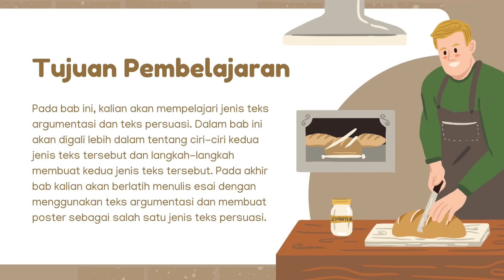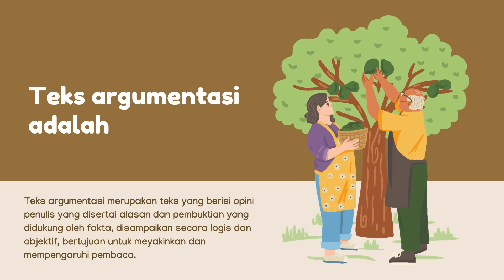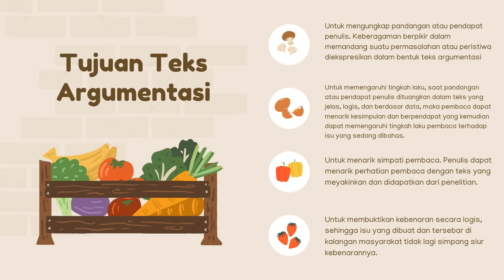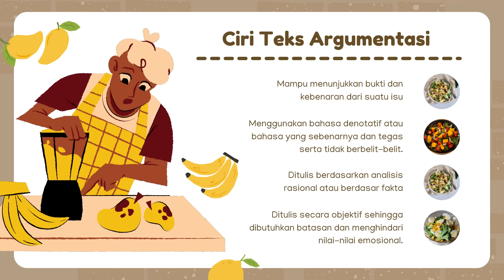Teks Argumentasi - pengertian, tujuan, dan ciri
Teks Argumentasi - pengertian, tujuan, dan ciri (Bahasa indonesia kelas XI  Fase F)

SIlakan kerjakan latihan berikut